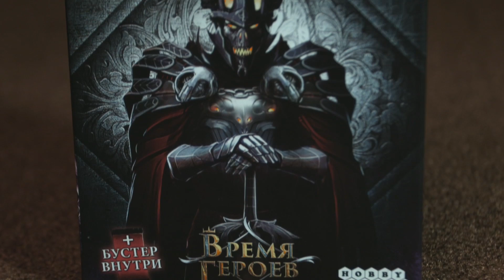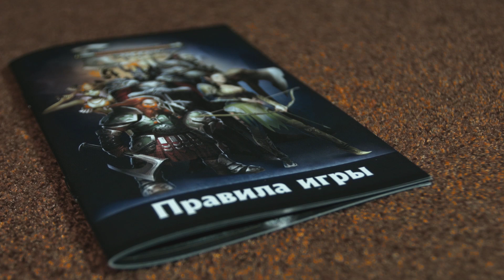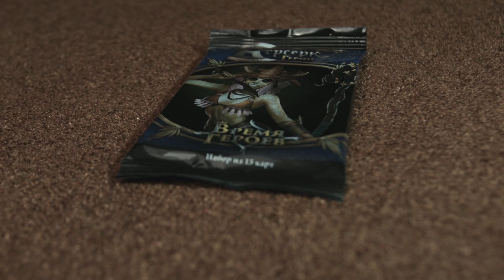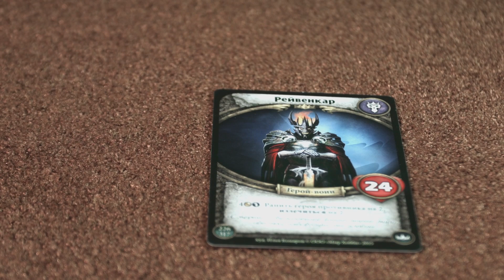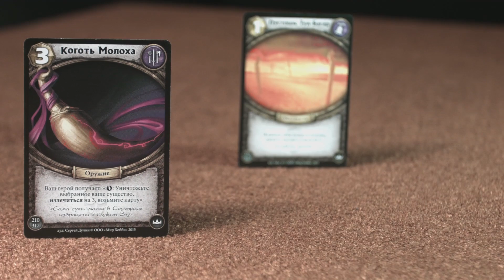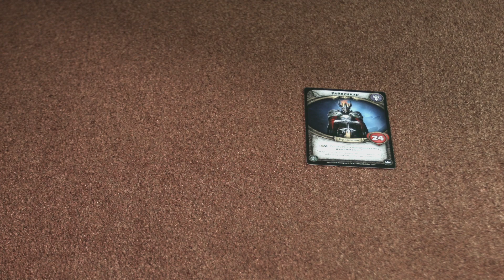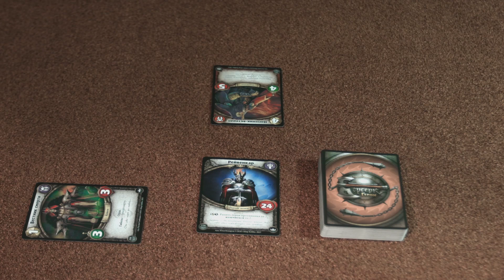Дневники Старого нуба - глава 32 Берсерк Герои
Свежий выпуск! /